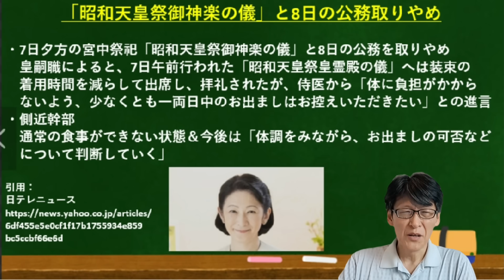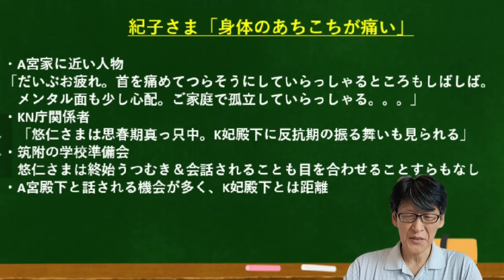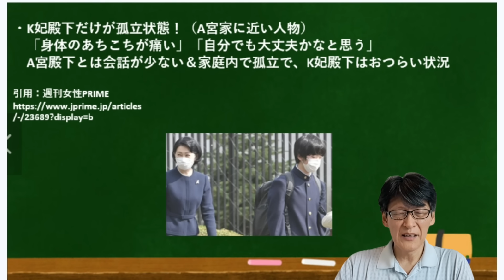体調不良の原因判明！＆実はこの時から始まっていた！！結局は「身から出た錆！」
K妃殿下の体調不良、実はこの時から始まっていた！